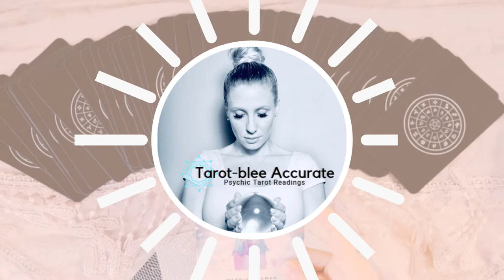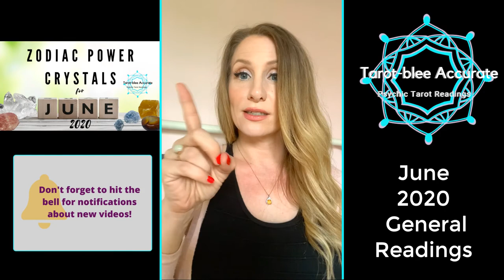June 2020 General Tarot Reading Horoscope for Capricorn Sun - Overall Guidance from Angels!